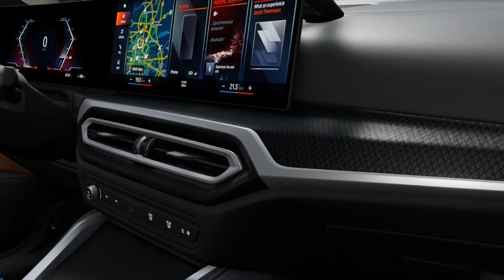THE BMW 4 SERIES GRAN COUPE Interior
Min neste Bil